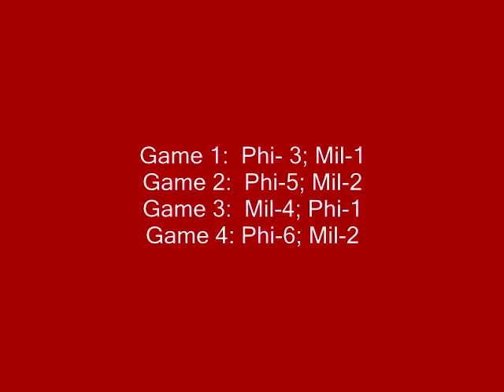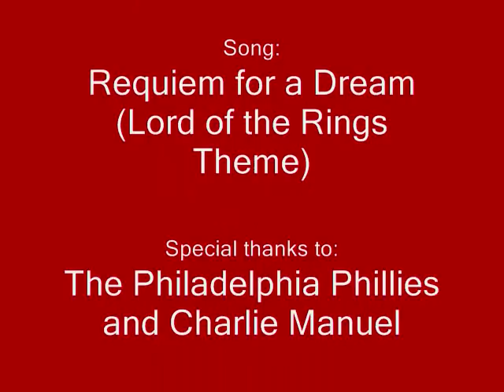The 2008 Phillies: The Road to Victory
A short summary of how the Philadelphia Phillies went on to become World Champions.  World Series video coming soon!(:  Enjoyy!
Featuring:
1B: Ryan Howard
2B: Chase Utley
3B: Pedro Feliz
SS: Jimmy Rollins
LF: Pat Burrell
CF: Shane Victorino
RF: Jayson Werth
C: Carlos Ruiz
P: Cole Hamels, Jamie Moyer